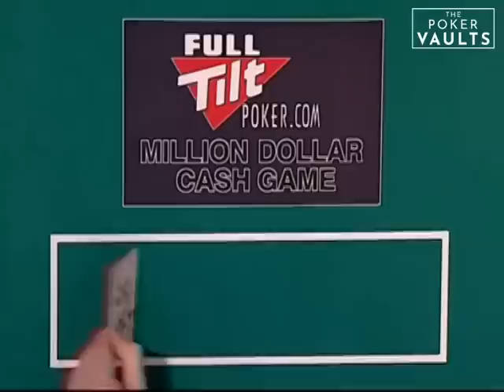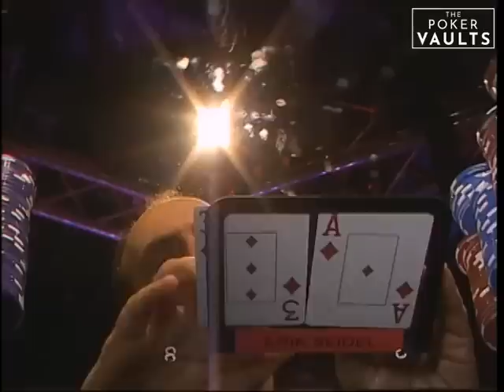MILLION DOLLAR CASH GAME $300/$600 HIGH STAKES (Phil Ivey, Tony G, Antonius) S2E3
Official release of The Million Dollar Cash Game Series 2 Episode 3 in original broadcast quality.